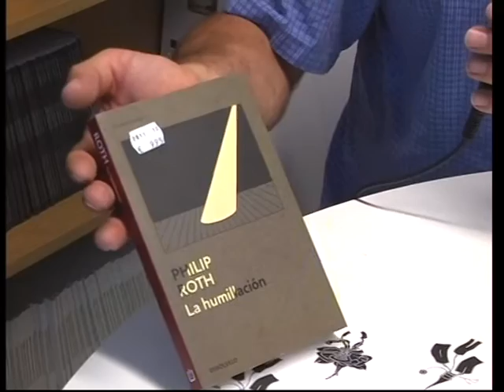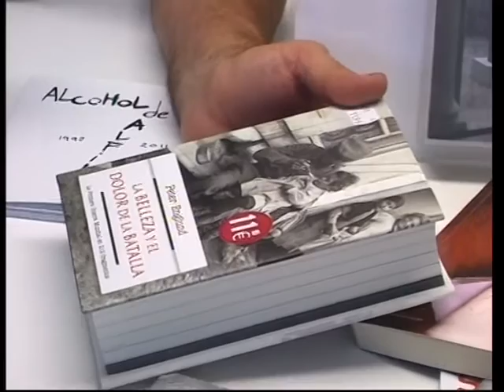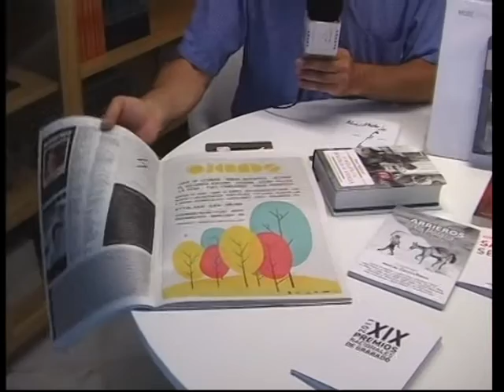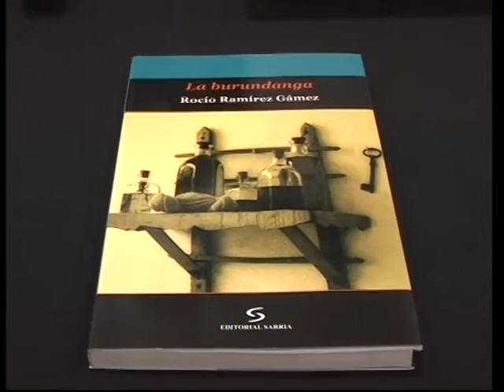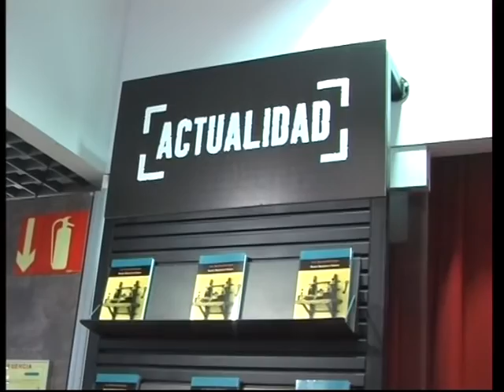art books miguelon/presentation of the book la burundanga by rocio ramirez gamez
arte libros miguelon/presentacion de el libro la burundanga en el fnac marbella por rocio ramirez gamez